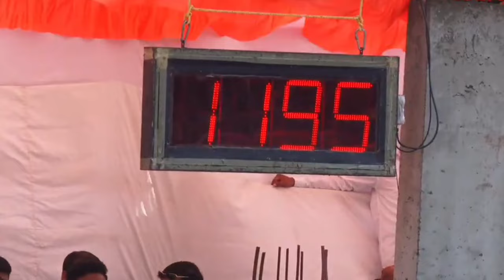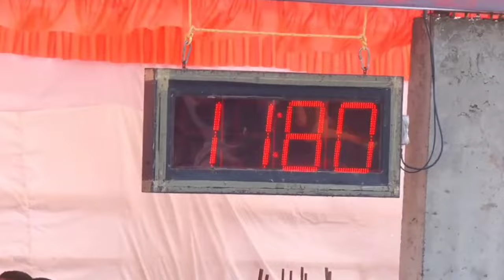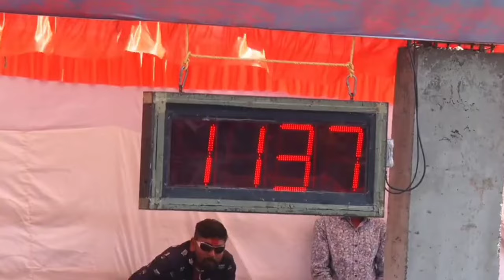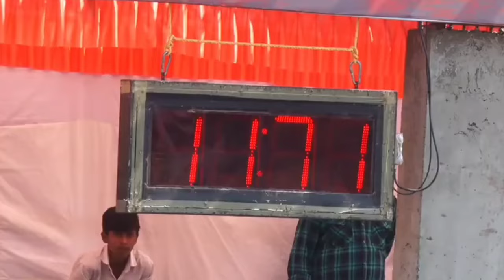भव्य बैलगाडा शर्यत 2024 राजगुरुनगर केसरी फळीफोड गणेशनाना आरगडे (काळुस ) 11:95 मिली